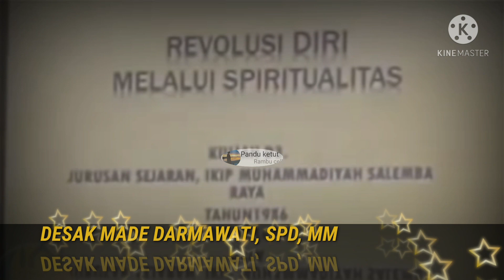Desak Made Darmawati Full Video Viral